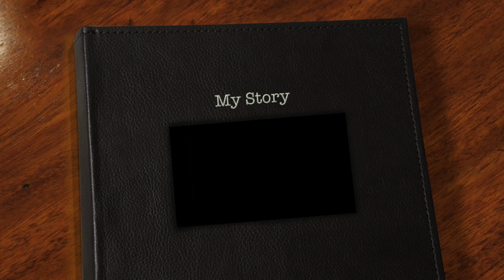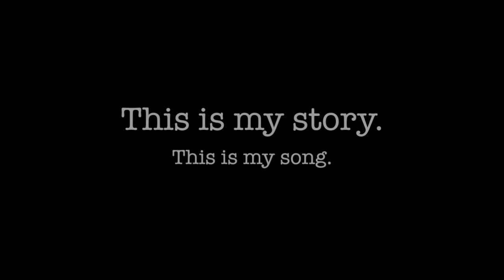Mila turns 10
This is the story of our miracle  daughter and our adoption journey. Thank you to those who have walked with us down this road.